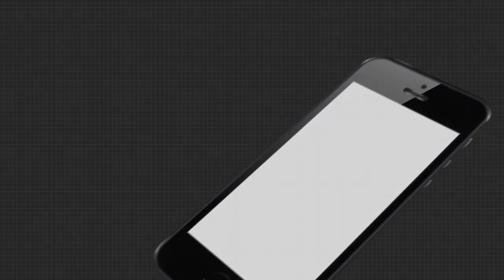ମହାନଦୀର ଅଥଳ ଜଳରାଶିରୁ ଦୃଶ୍ୟମାନ ହେଲା ବର୍ଷ ବର୍ଷ ତଳର ପୁରୁଣା ମନ୍ଦିର ...